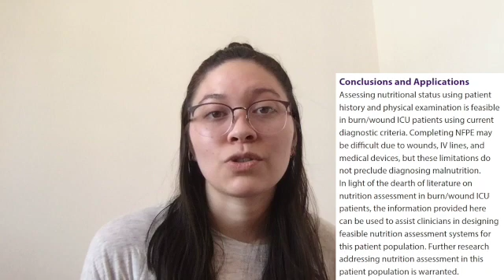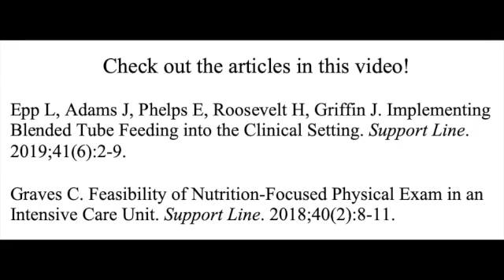Nutrition Research: Reading Journal Articles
Ever wonder how we got the "evidence" for "evidence based practice"? Well the answer is nutrition research! Knowing what components make up a scientific journal article will help empower YOU to evaluate the evidence for yourself. This video will walk through the primary components to a journal article, with examples from the DNS publication, Support Line.

Articles discussed in this video:
Epp L, Adams J, Phelps E, Roosevelt H, Griffin J. Implementing Blended Tube Feeding into the Clinical Setting. Support Line. 2019;41(6):2-9.

Graves C. Feasibility of Nutrition-Focused Physical Exam in an Intensive Care Unit. Support Line. 2018;40(2):8-11.

Want to learn more about nutrition research? Let us know below!

Closed captions provided by Ali Mathews.